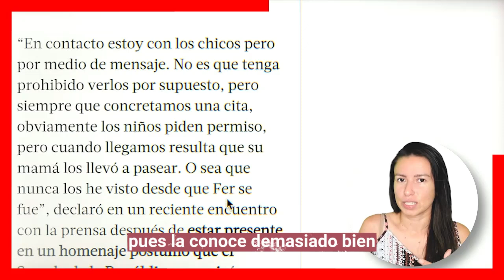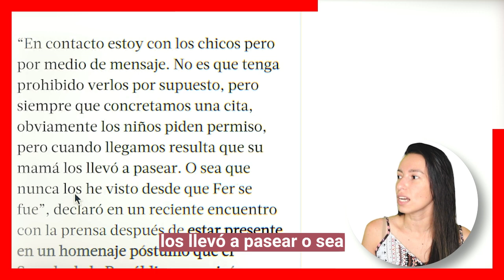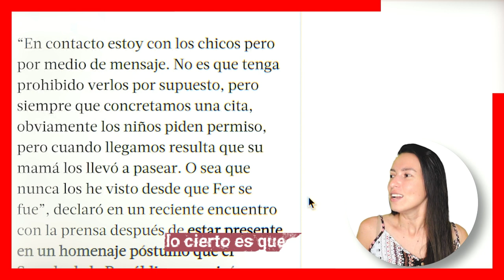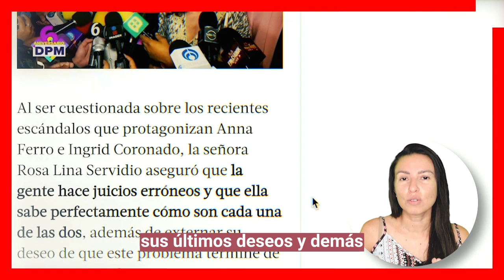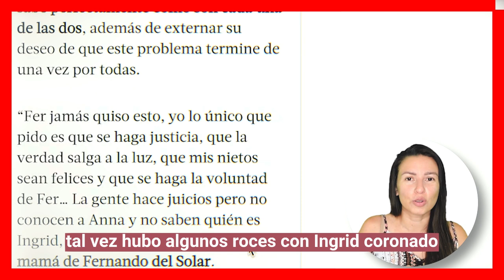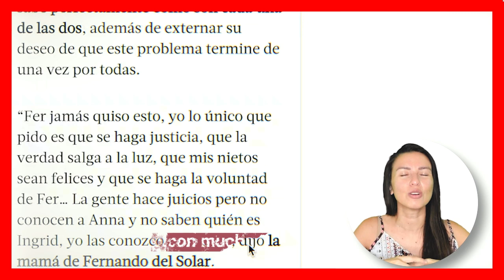🔥🔥 ¡ 𝗠𝗮𝗱𝗿𝗲 𝗱𝗲 𝗙𝗲𝗿𝗻𝗮𝗻𝗱𝗼 𝗱𝗲𝗹 𝗦𝗼𝗹𝗮𝗿 𝗮𝗰𝘂𝘀𝗮 𝗮 𝗜𝗻𝗴𝗿𝗶𝗱 𝗖𝗼𝗿𝗼𝗻𝗮𝗱𝗼 𝗱𝗲 𝘀𝗲𝗽𝗮𝗿𝗮𝗿𝗹𝗮 𝗱𝗲𝗹 𝗮𝗺𝗼𝗿 𝗱𝗲 𝘀𝘂𝘀 𝗻𝗶𝗲𝘁𝗼𝘀 ! 😱🔥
Hace algunas horas Anna Ferro se mostró muy bien acompañada de la madre de Fernando del Solar, lo que dejo a todos muy sorprendidos pues dejaron entrever el gran amor que se tienen, sin embargo lo que mas estuvo en el foco mediático fueron las polémicas declaraciones de doña rosa la madre de Fer del Solar, pues la señora casi culpa a Ingrid Coronado de separarla de sus nietos.